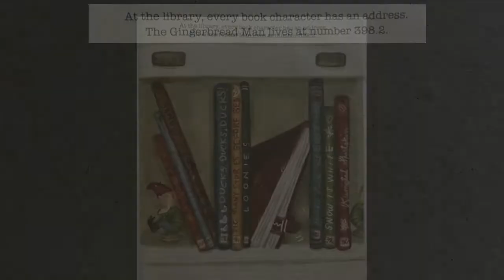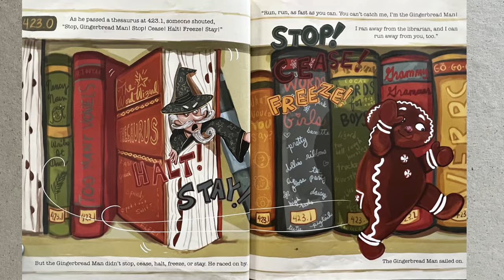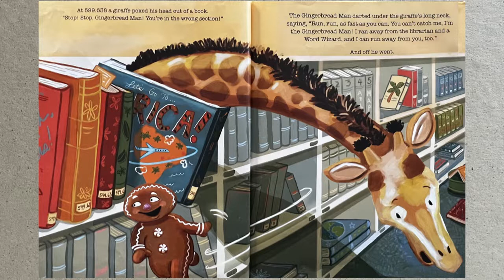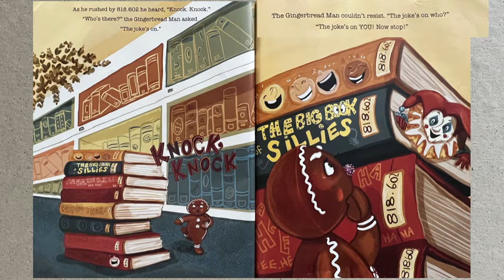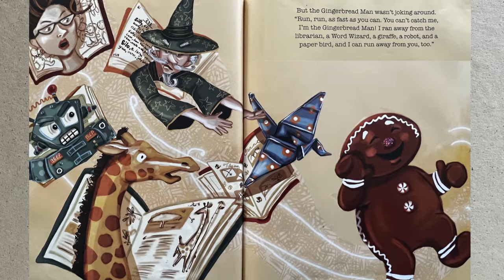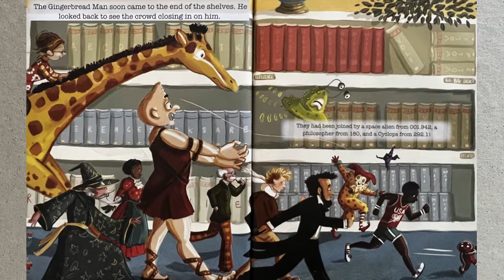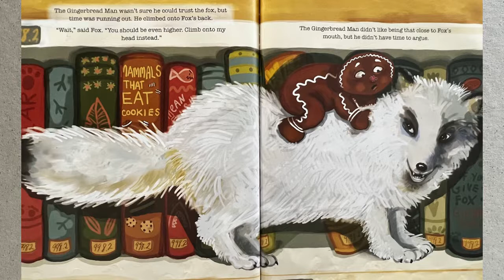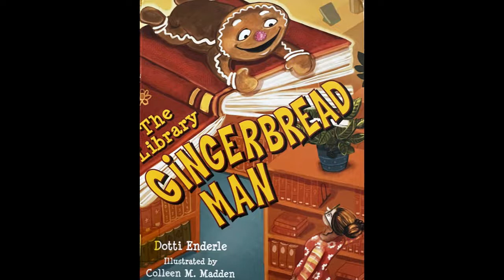The Library Gingerbread Man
by Dotti Enderle
 Colleen M. Madden (Illustrator)

The Gingerbread Man ran into a crowd at 920, the biography section. Abraham Lincoln, Harriet Tubman, and Amelia Earhart tried to stop him. "Stop! Stop, Gingerbread Man! You're a long way from home."

The Gingerbread Man sped around them. "Run, run, as fast as you can. You can't catch me, I'm the Gingerbread Man! I ran away from the librarian, a Word Wizard, a giraffe, a robot, a paper bird, and a jokester, and I can run away from you, too."

Even Jesse Owens, a record-breaking Olympic runner, couldn't keep up.